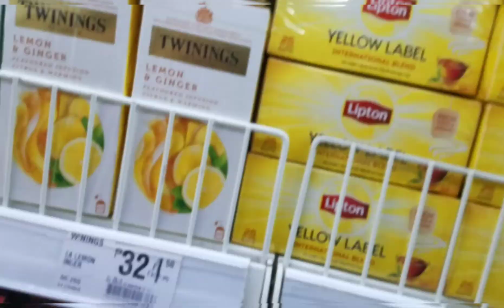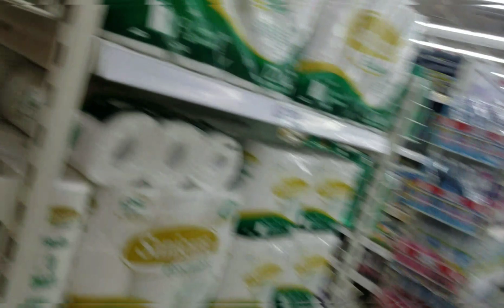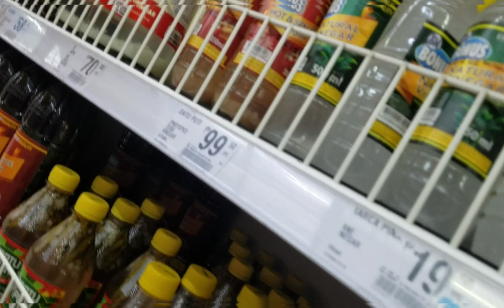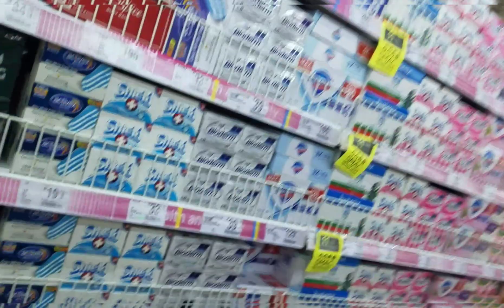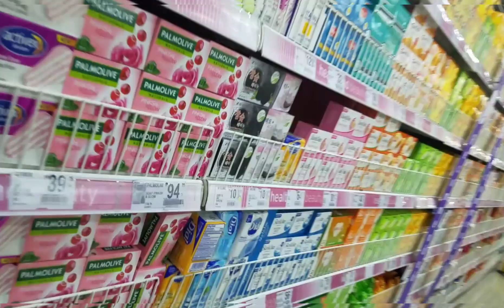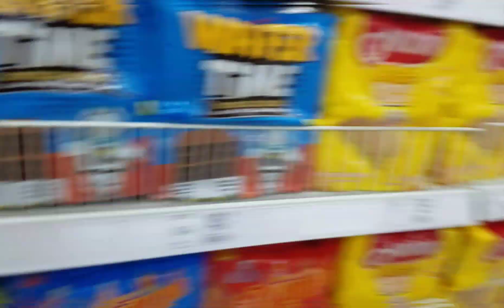SM SUPERMARKET WITH PRICE UPDATE 2023 // PHILIPPINES SUPERMARKET